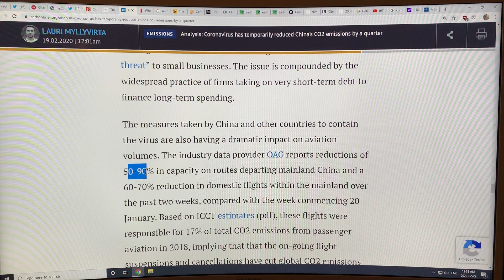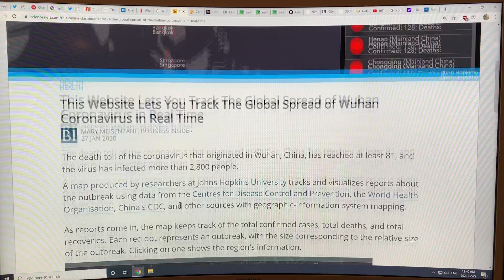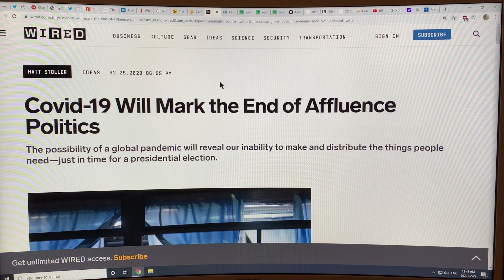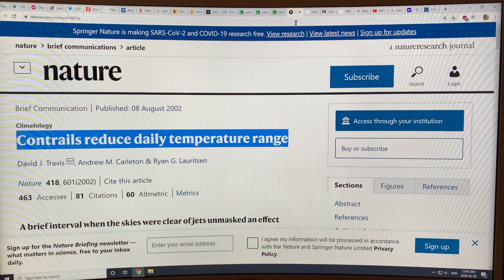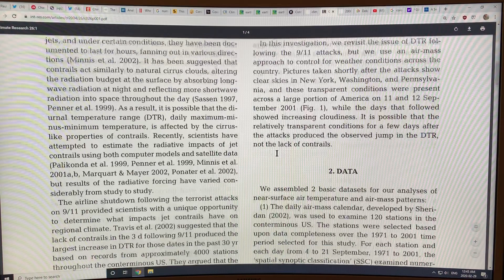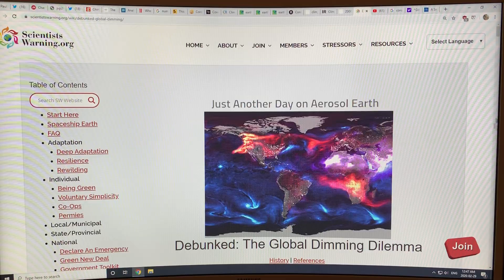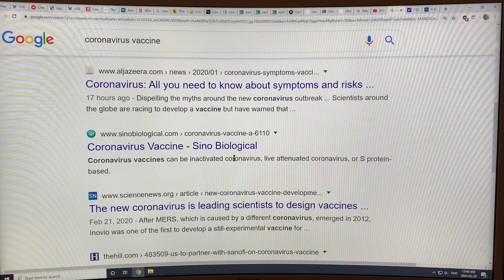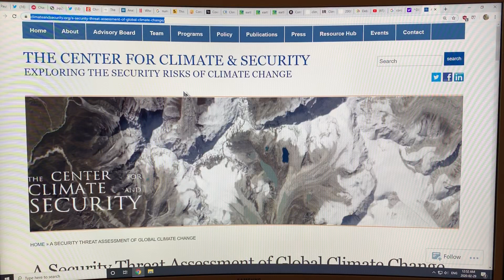Habitat Stress Forcing Poleward Animal Migration Increases Risk of New Virus Generation: Part 3 of 3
It is thought that the coronavirus originated in Wuhan’s wild animal market, perhaps moving first from bats to a small mammal and then to humans. We know that as the globe rapidly warms, many animal species are forced to migrate towards the poles in search of more optimal habitats as their existing regions become too warm and dry to continue to sustain them. This migration causes these animals to interact more with other species, and become more stressed, weakening their immune systems and increasing the probability of them becoming virus carriers and propagators.